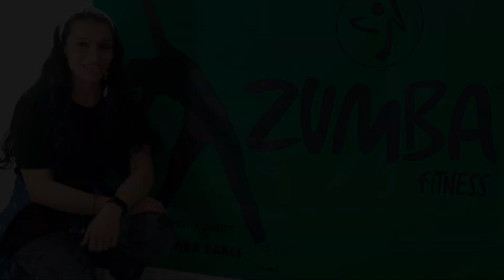ZUMBA DANCE and FITNESS STUDIO PYYNUR and PERUMBADAVE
GANG 86 ZUMBA Sutdent
Director: Shan sathish menglur